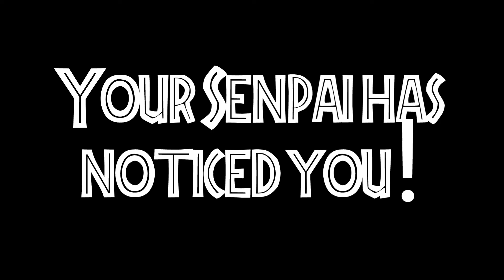Jurassic World Camp Cretaceous Season Two Official Review!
In today's video, I'll be giving my official thoughts and opinions for the second season of Jurassic World Camp Cretaceous. With season three fast approaching, now is as good a time as any to review this season.